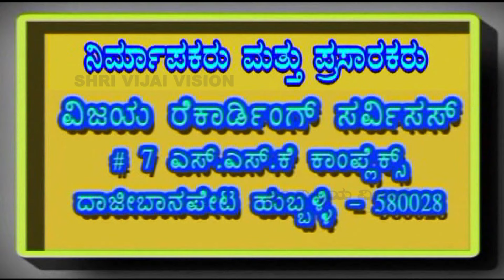SUPRABHAT | SHIVA YENNUTA | BAA OMME SALOTAGI | SHRI KSHETRA SALOTAGI SHRI SHIVAYOGISHWARA ಭಕ್ತಿಗೀತೆ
VCS - PA 6142

☆ ಶ್ರೀಕ್ಷೇತ್ರ ಸಾಲೋಟಗಿ ಶ್ರೀ ಶಿವಯೋಗಿಶ್ವರ ಸುಪ್ರಭಾತ -  ಭಕ್ತಿಗೀತೆಗಳು
☆  ಪ್ರಪ್ರಥಮ ಕ್ಯಾಸೆಟ್ಟ್ 1995
☆ ಗಾಯಕರು   : ಮಂಜುಳಾಗುರು  , ದೇವೇಂದ್ರಕುಮಾರ  ಪತ್ತಾರ , ಶೀಲಾ
☆ ಸಾಹಿತ್ಯ :  ಶ್ರೀ ಸಿದ್ದಯ್ಯ ಘಿರಡಿಮಠ
☆ ರಾಗ ಸಂಯೋಜನೆ : ದೇವೇಂದ್ರಕುಮಾರ
☆ ಸಂಗೀತ  : ಎ.ಸುಂದರಮೂರ್ತಿ
☆ ಧ್ವನಿ ಮುದ್ರಣ : ಅರವಿಂದ  ಗಾನಲಹರಿ ಸ್ಟುಡಿಯೋ ಬೆಂಗಳೂರು
☆ ಸಂಯೋಜನೆ ,ಸಂಕಲನ  : ವಿಶ್ವನಾಥ ಇರಕಲ್ಲ
☆ ಡಿಜಿಟಲೀಕರಣ : ಶ್ರೀನಿವಾಸ ಇರಕಲ್ಲ
00:00 ಸುಪ್ರಭಾತ,
05:25 ಶಿವ ಎನ್ನುತ ,
09:36 ಬಾ ಒಮ್ಮೆ ಸಲೋಟಗಿ ,

☆ SHRI KSHETRA SALOTAGI SHRI SHIVAYOGISHWARA - SUPRABHAT &
☆ DEVOTIONAL SONGS FIRST AUDIO CASSETTE 1995
☆ SUNG BY : MANAJULAGURU , DEVENDRAKUMAR PATTAR , SHEELA
☆ LYRICS : SHRI SIDDAIYYA GHIRADIMATH
☆ TUNED : DEVENDRAKUMAR PATTAR
☆ RECORDED AT ARVIND GAANALAHARI STUDIOS BENGALURU
☆ ARRANGED , EDITED : VISHWANATH IRKAL

"ವಿಜಯ" ಕ್ಯಾಸೆಟ್ಸರವರ- ಕನ್ನಡ ಭಕ್ತಿ ಗೀತೆಗಳನ್ನು ನೋಡಲು , ಕೇಳಲು ಕೆಳಗಿನ ಲಿಂಕನ್ನು ಒತ್ತಿರಿ
ಶ್ರೀ ಸಿದ್ಧಾರೂಢಸ್ವಾಮಿಯವರ "ವಿಜಯ ಕನ್ನಡ ಭಕ್ತಿ ಗೀತೆ-ಸುಪ್ರಭಾತ,ಭಜನಾಪದ,ಮಂಗಳಾರತಿಗಳನ್ನು ನೋಡಲು , ಕೇಳಲು ಕೆಳಗಿನ ಲಿಂಕನ್ನು ಒತ್ತಿರಿ

SONGS DETAILS

CHAPTERS 6142
00:00 SUPRABHAT  ,
05:25 SHIVA YENNUTA  ,
09:36 BAA OMME SALOTAGI  ,